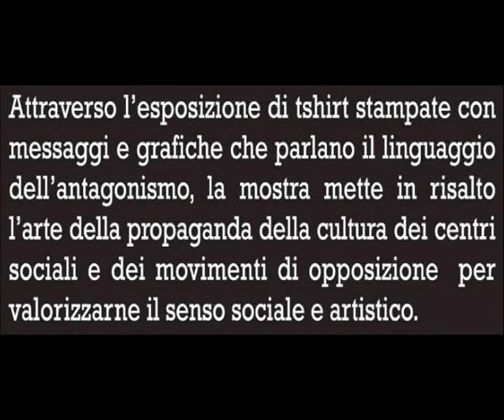shirt&rivoluzione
Spot di presentazione della mostra "shirt&rivoluzione" che verrà inaugurata il 27 maggio 2011 presso l'Infoshop Senza Pazienza di Torino.